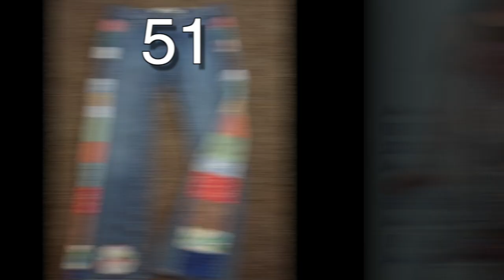50+ PATCHWORK PIECES TO INSPIRE YOUR NEXT PROJECT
I was looking on Pinterest today trying to find some unique ideas to create some patchwork items. And, I ran across over 50 different ideas to get inspiration from, from the fantastic creators at Pinterest. There are some really neat ideas on this list, and I’d like to recreate one, myself. Please vote for your favorite in the comments below, and give a like indicating that you’ve voted. Once I get 100 votes, I will recreate one of the winning ideas.

This is the camera kit I am currently using for my YouTube videos. I absolutely love it!
CANON 80D AND ACCESSORIES

Thank you for your patronage, and have a beautiful, wonderful, fantastic day!